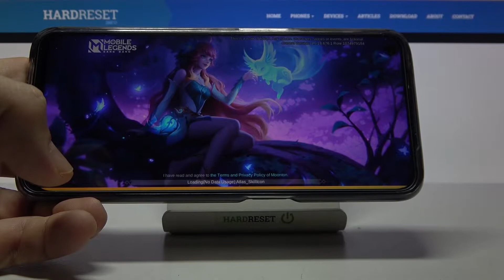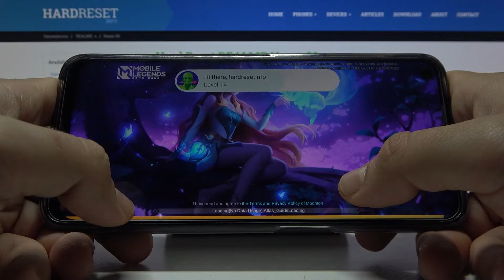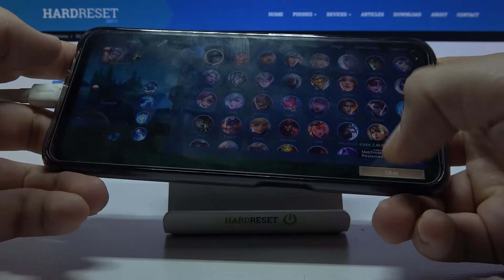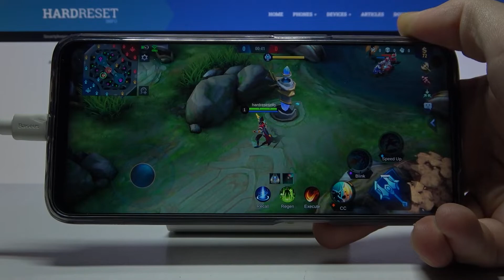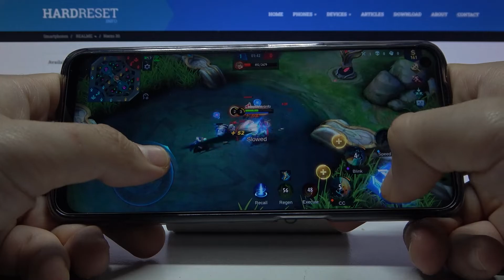Realme Narzo 30 - Mobile Legends MOBA Game Review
Welcome! Today, in the next movie from the Game Test series, we will play one of the most popular MOBA games - Mobile Legends! This is a fantastic game that has been downloaded over 50 million times on the google store! Enter the world of minions, the merciless jungle and the unforgiving mistakes of your opponents! This game never gets boring as over 130 characters are waiting for you! See if the Realme Narzo 30 is suitable as a gaming phone and what graphic settings in Mobile Legends will be maximum to keep the phone running smoothly!

How Mobile Legends works on Realme Narzo 30? How Mobile Legends works on Realme Narzo 30? How to play Mobile Legends on Realme Narzo 30? How Mobile Legends is running on Realme Narzo 30? How to check performance of Mobile Legends on your Realme Narzo 30?

DISPLAY Type IPS LCD, 90Hz, 580 nits (peak)